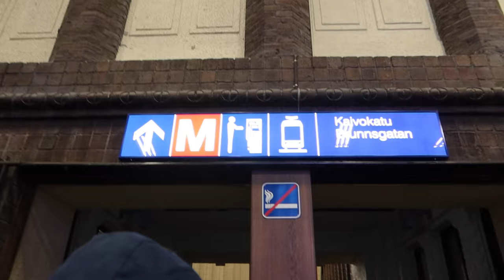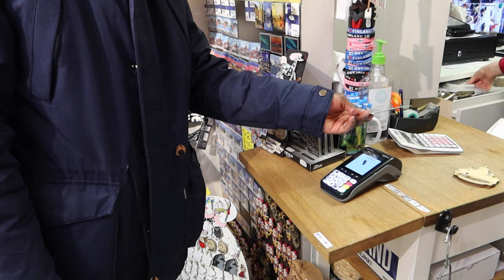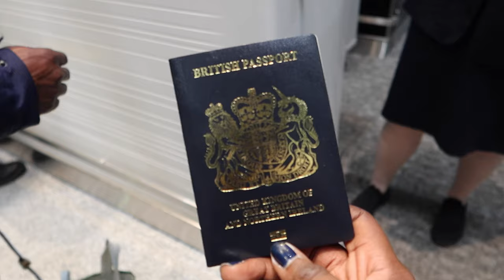Leaving Finland 🇫🇮, Almost missed our flight, -8°c, TRYING HESBURGER.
Hope you enjoy this video, if you want more videos like this, please do LIKE this video, and comment so we know that you enjoyed it and can endeavour to make more :)

The Lord bless you and watch, guard, and keep you;
Numbers 6:24 AMPC

We appreciate your love and support for watching!